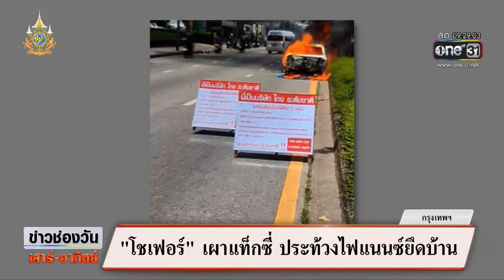โชเฟอร์ฉุนเช่าซื้อแท็กซี่ ผ่อนจนหมด แต่โดนยึดบ้าน | ข่าวช่องวันเสาร์อาทิตย์ | สำนักข่าววันนิวส์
ลุงขับเเท็กซี่เหลืออด จุดไฟเผารถกลางถนน ประท้วงผ่อนรถหมดแล้ว แต่โดนไฟแนนซ์ฟ้องยึดบ้าน